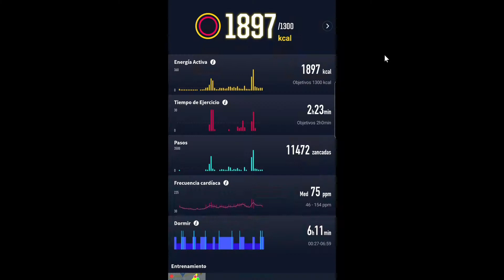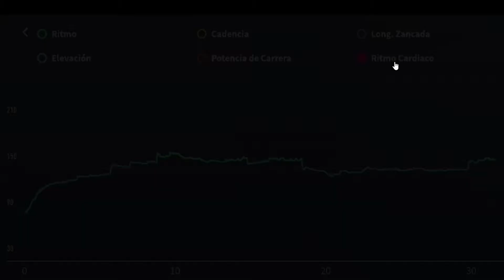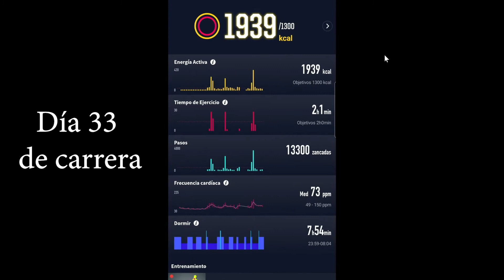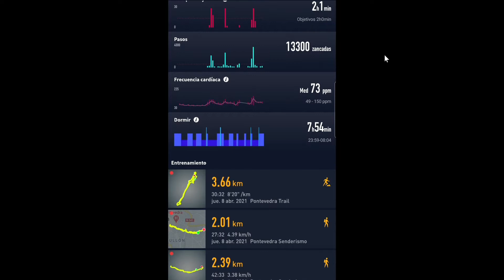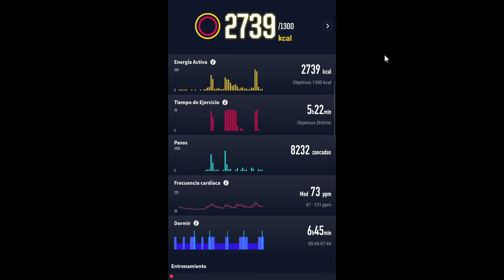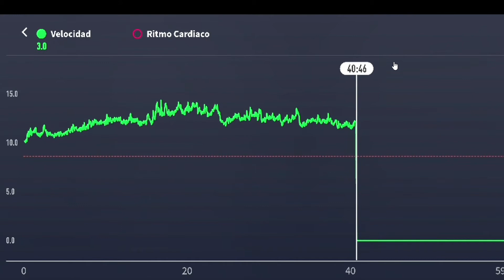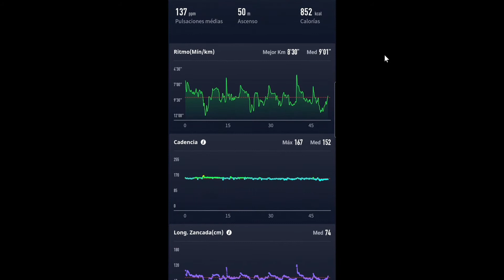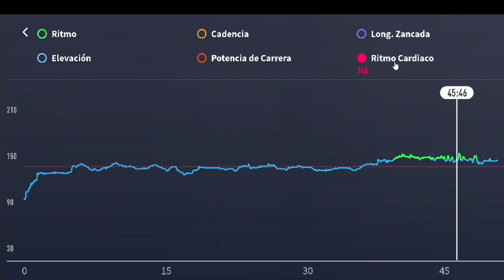Día 36 - Haciendo deporte de nuevo en 2021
Equipo utilizado para hacer ejercicio:

Reloj utilizado Coros Apex 46 mm
Calzado utilizado: Nike Air Zoom Winflo 5
Chandal: Reebok
Calcetines: Nike